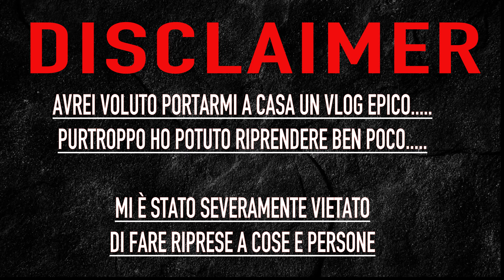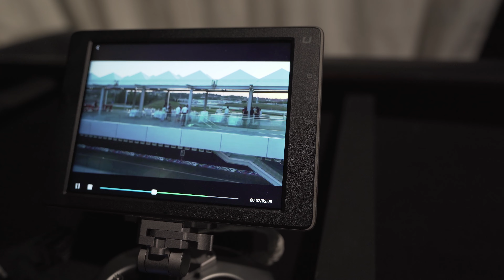NON CI CREDO! È SUCCESSO DAVVERO! Esperienza TOP | lavorare con DRONI FPV E DRONI STABILIZZATI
UN RINGRAZIAMENTO SPECIALE AL MIO AMICO FRANCESCO CHE MI HA RESO UN BAMBINO FELICE😁😁😁

Dove acquistare Skin e accessori Droni in Italia

🙏 Acquistando da questi Link Potrete supportare il Canale 🙏

Shortcut: